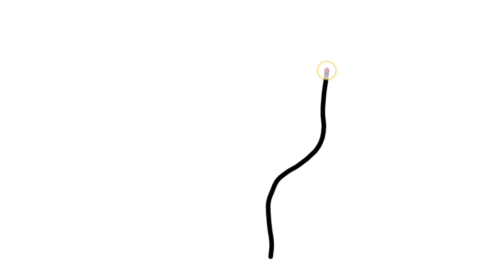easy step by step stem and leaf DRAWING#ranieasydrawing